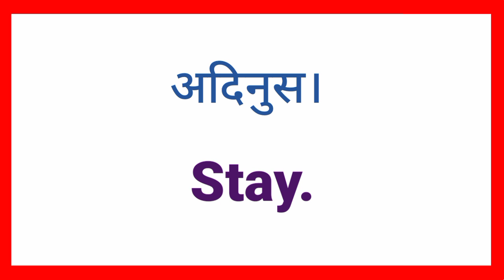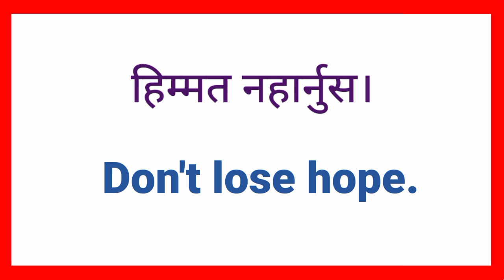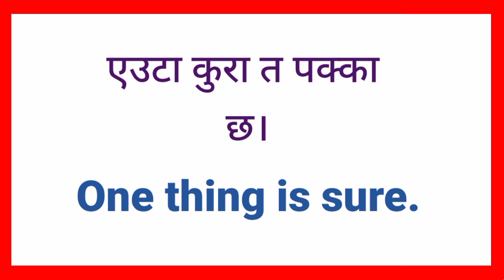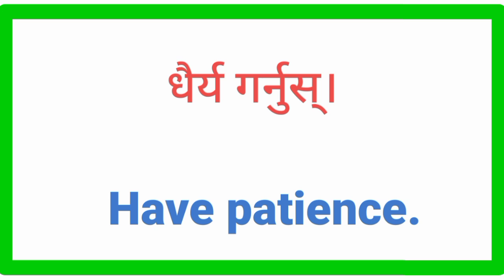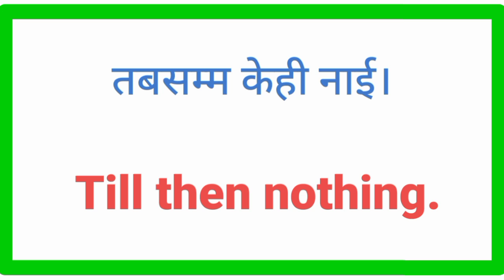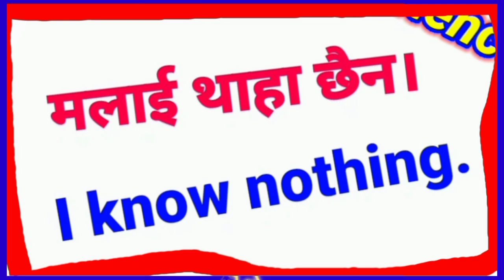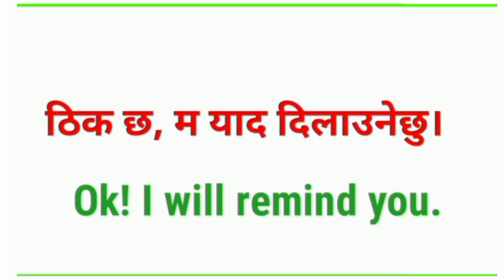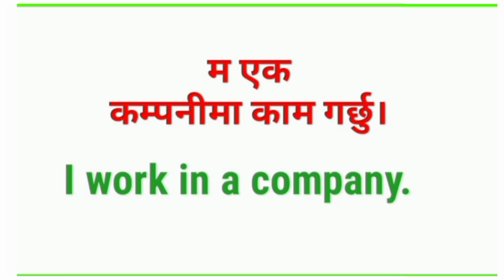How to Read Long Sentences in English Sentence breaking technique 25 Jun 2023 with Nepali Meaning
अंग्रेजी सिक्न कहाँबाट र कसरी सुरु गर्ने? English Easily with Daily Use Nepali Meaning and Sentence
Important Speak English Language Easily and Fast with Daily Use Nepali Meanings and Sentences Fluent
अंग्रेजी सिक्ने सजिलो तरिका How to Start Learning English Language In Nepali Hamro English Lesson 1

अंग्रेजी वर्णमाला
english geet
english bhasha
english interview
english language essay
english talking
english hub